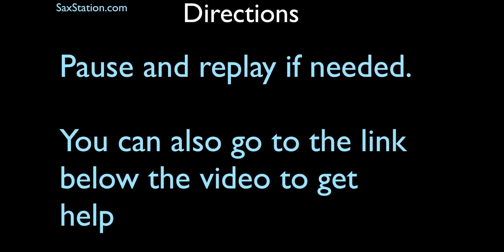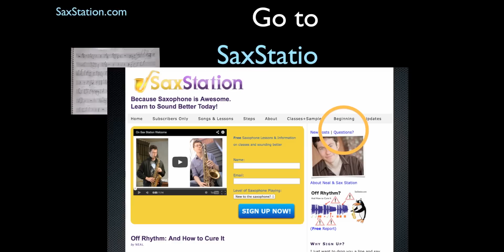How to Play Feliz Navidad on Saxophone, First Phrase. Ear Training